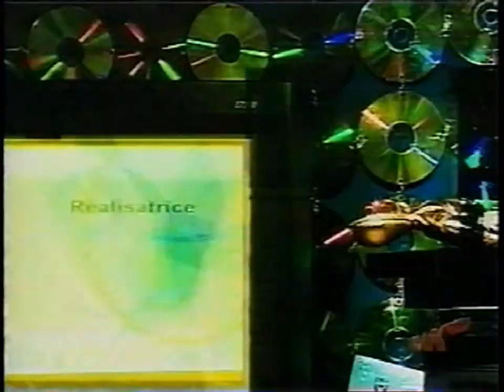Réal IT - Biodome de Montréal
Épisode (clip) de l'émission Réal IT, en visite au Biodome de Montréal en 2003

Diffusé sur les ondes de VRAK TV